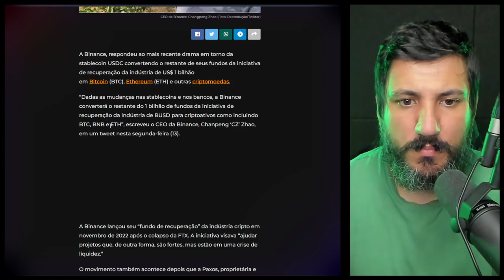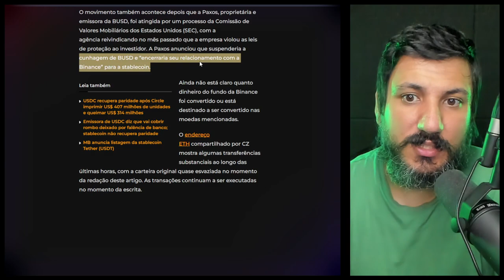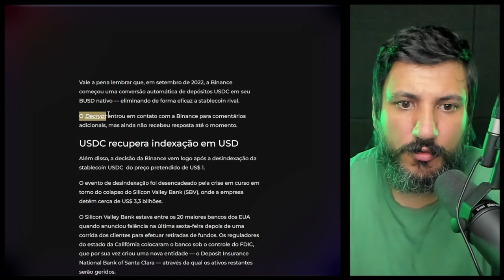BINANCE vai usar 1 bilhão de BUSD para comprar BITCOIN, ETHEREUM e BNB